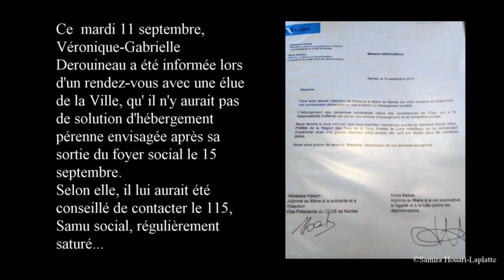« Pourquoi tu m'vois plus ? » Paroles de Nantaises à la rue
Difficile de les recenser,   les femmes sans domicile fixe sont en augmentation à Nantes et leur situation est alarmante.  Sont-elles "invisibles"  par choix ou par ostracisme ?
Rencontre avec Dany et Véronique-Gabrielle qui témoignent de "leur chemin de croix"  et tentent d'alerter les élus sur leur condition de vie.